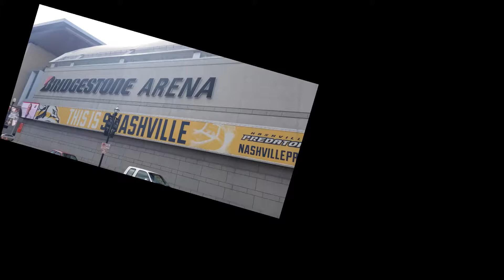Nashville, TN | November 5th, 2018 | Honeymoon Vlog Day 1